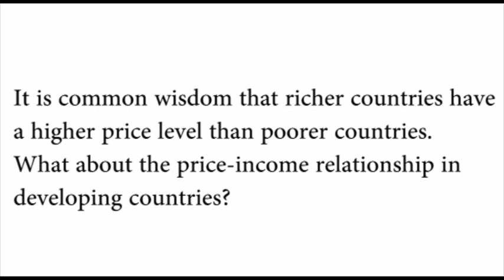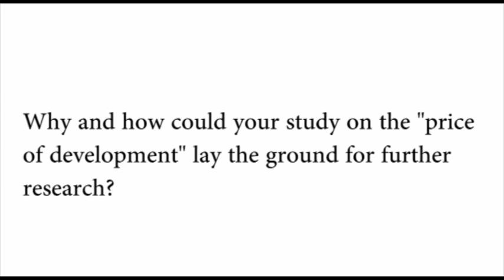Fadi Hassan, 2012 FEEM Award winner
The 2012 FEEM Award was conferred for the fourth year during the 27th European Economic Association (EEA) Congress at the University of Malaga in Spain.
The three winners of this edition of the FEEM Award are:
- Fadi Hassan, London School of Economics, with a paper entitled: "The Price of Development";
- Itziar Lazkano, University of Wisconsin--Milwaukee, with a paper entitled:
"Intergenerational Externalities and Sustainable Growth";
- Julia Schmidt, Graduate Institute (IHEID) Geneva, with a paper entitled:
"Technological Standardization, Endogenous Productivity and Transitory Dynamics".

Motivation statement for the paper "The Price of Development" by Fadi Hassan, London School of Economics:
"The Penn effect is the stylized fact that richer countries also face higher price levels, with the Balassa-Samuelson model of sectorial differences in productivity growth providing the most well-known explanation for this pattern. Fadi Hassan revisits this empirical pattern and shows an important nonlinearity: it turns out that the price-income relation is actually negative for low income countries before turning positive at higher levels of development.
Hassan shows that this non-linear pattern can be explained by a development process by which productivity growth is initially concentrated in agriculture, which tends to be largely a non-tradable sector in low-income countries".

Interview with Fadi Hassan at the EEA Annual Congress, University of Malaga - 27-31 August 2012. Questions:
1) It is common wisdom that richer countries have a higher price level than poorer countries. What about the price-income relationship in developing countries?
2) Why and how could your study on the "price of development" lay the ground for further  research?